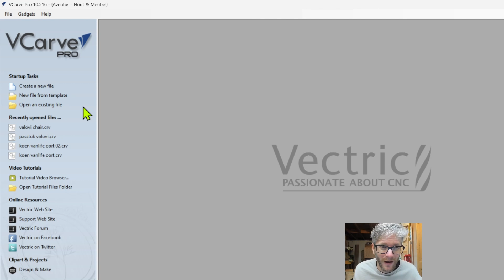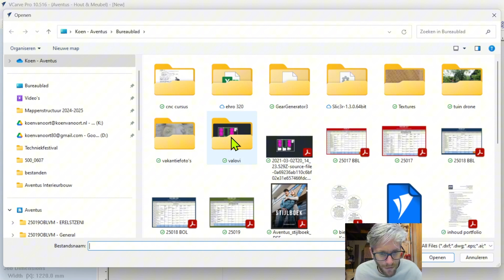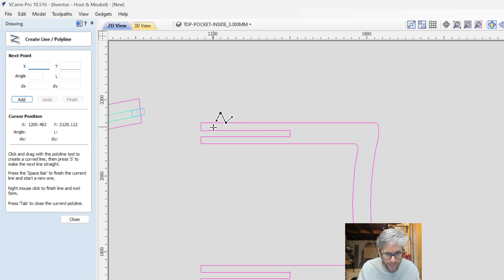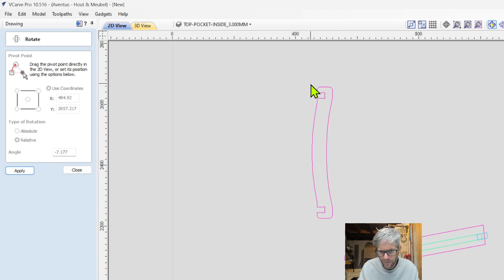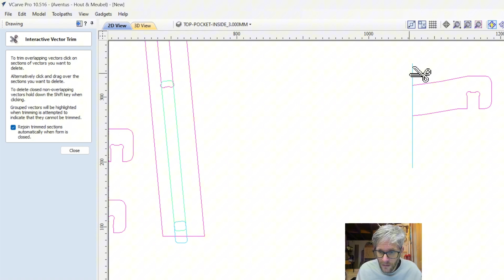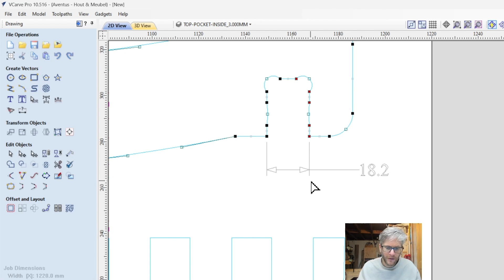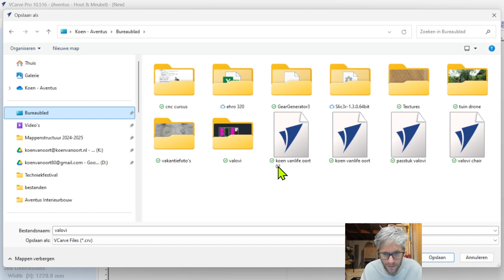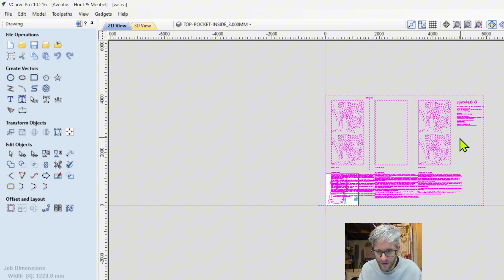Valovi chair klaarmaken voor CNC in V-Carve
Bekijk deze video en leer hoe je de valovi chair kan klaar maken voor CNC
Check ook dit kanaal: